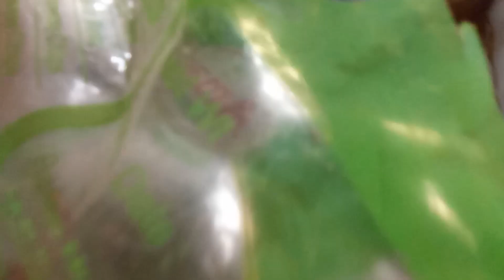5)super concepts ,super ideas ,super facts ,su0er thoughts super themes(3)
all see know understand its  apply it in in our real life all here